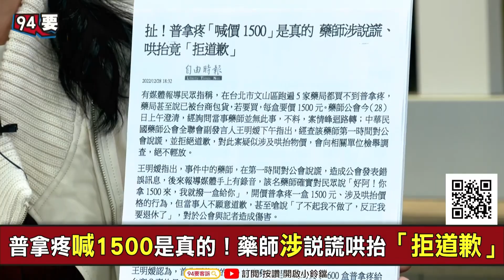【94要客訴】中國疫情將大爆發？台商在台灣「掃貨普拿疼」被抓包！林楚茵：藥師黑心150元漲價1500元！中國改名「新冠感染」就能蓋牌？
主持人：李正皓｜立法委員 林楚茵

比茅台令人垂涎！中國權貴搜刮口服藥Paxlovid
中國一盒Paxlovid炒到37000！庫存24小時賣光
普拿疼喊1500是真的！藥師涉說謊哄抬「拒道歉」

友邦連結區